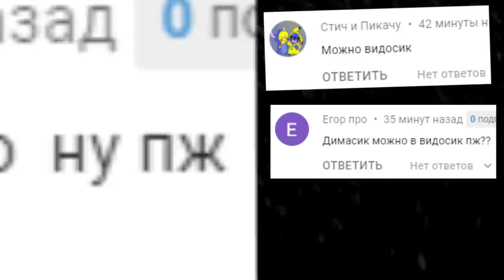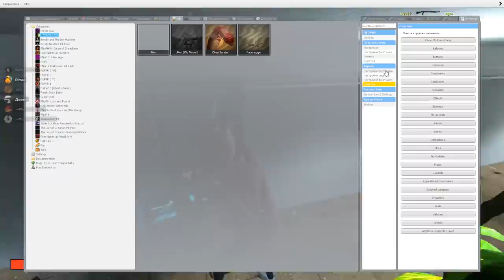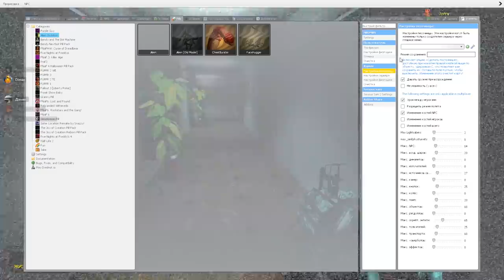ЧУЖОЙ ОХОТИТСЯ ЗА НАМИ В ГАРРИС МОД SANDBOX ► Garry's Mod